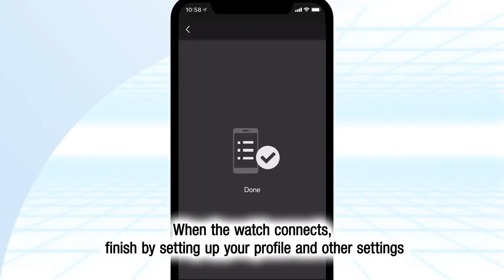GBD-100 Tips Movie 03 - Cách kết nối với điện thoại thông minh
Là phiên bản rút gọn của đàn anh G-Shock GBD-H1000, GBD-100 là 1 phiên bản mới hấp dẫn cực kì giá trị, đặc biệt phù hợp cho cổ tay người châu Á - Việt Nam chúng ta. G-Shock G-Squad GBD-100 được trang bị màn hình LCD MIP - Memory-in-Pixel panel giúp cải thiện khả năng nhìn từng điểm cực nhỏ và tiết kiệm năng lượng 80% so với màn LCD thông thường.

Ngoài ra chúng ta còn có bộ đếm bước chân - Step tracker, kết nối điện thoại thông minh qua Bluetooth, theo dõi ghi nhận và lập kế hoạch, nhật kí lịch tập luyện của bạn, thông báo mới từ điện thoại lên đồng hồ, có báo rung.
Tại Việt Nam, G-Shock GBD-100 có mức giá niêm yết rất hợp lý so với rất nhiều trang bị là 4,700,000đ. Tham khảo giá sale tại Bello tại đây

GBD-100 cũng nhỏ hơn và nhẹ hơn đáng kể so với GBD-H1000, có kích thước 58,2 x 49,3 x 17,0 mm và nặng 69 gram, so với 63,0 x 55,0 x 20,4 mm và 101 gram. GBD-100 đã được phát hành đủ 3 phiên bản chính thức tại Lê Thái Tổ với chế độ bảo hành 5 năm toàn quốc.

Lưu ý: Bello là đối tác chính thức của đồng hồ G-Shock tại Việt Nam, toàn bộ Casio G-Shock tại Bello đều là hàng CHÍNH HÃNG, phân phối chính thức, đầy đủ chứng nhận, hóa đơn VAT.

ĐẢM BẢO với: Tem vàng chống giả phía sau nắp lưng - Thẻ bảo hành 5 năm toàn quốc - 1 năm toàn cầu - Trọn bộ đầy đủ hộp, túi, sách HDSD

ĐẶC BIỆT tặng kèm: Thẻ thay Pin miễn phí trọn đời - Thẻ BelloVIP - Vòng đeo tay G-Shock Bello cực cool!

Mua hàng Online hoặc mua tại cửa hàng Bello Lê Thái Tổ (số 46 Lê Thái Tổ, bờ hồ Hoàn Kiếm, HN) - Hotline - SHIP COD toàn quốc

Đăng kí thẻ VIP, xem mở hộp trực tiếp toàn bộ sản phẩm tại